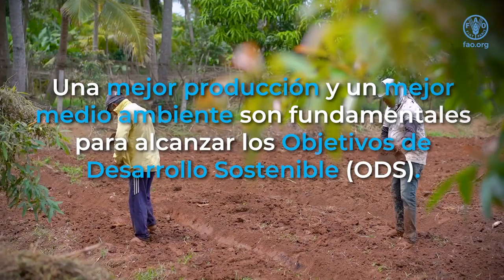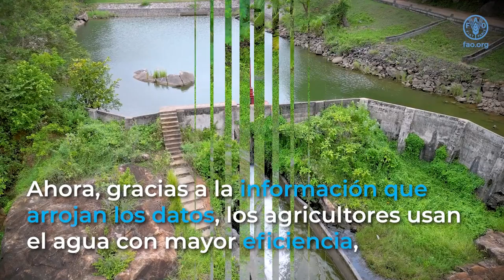Datos para mejorar la productividad del agua y lograr una mejor producción en Asia y el Pacífico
En Sri Lanka, la FAO está fortaleciendo las capacidades de los expertos en riego usando datos en tiempo real de la plataforma WaPOR para monitorear los recursos hídricos y mejorar la productividad del agua. Descubre más en este vídeo.

In the Asia-Pacific region, FAO is working with its Member Nations to help them advance to the 2030 Agenda by achieving the Four Betters: better production, better nutrition, better environment and a better life – leaving no one behind. In Sri Lanka, FAO is building capacities of local irrigation experts to monitor water productivity, identify water productivity gaps and propose solutions to reduce these gaps with real-time data from the FAO WaPOR platform. Thereby contributing to a sustainable increase of agricultural production that benefits farmers and safeguards the environment.